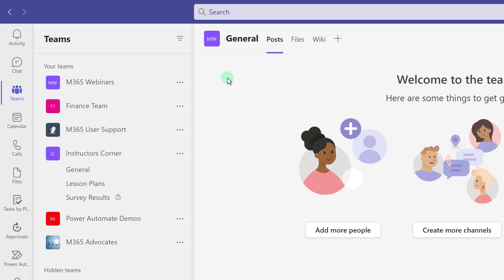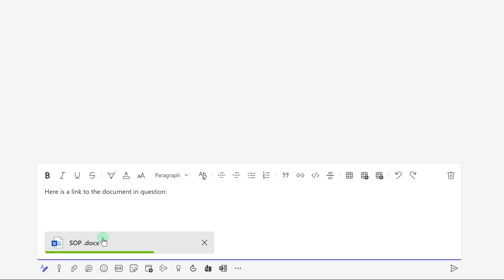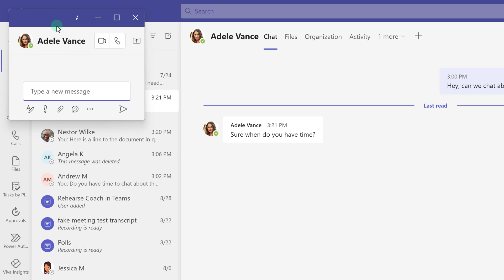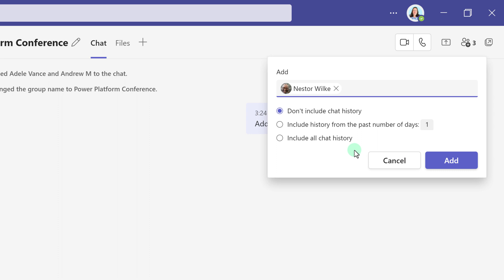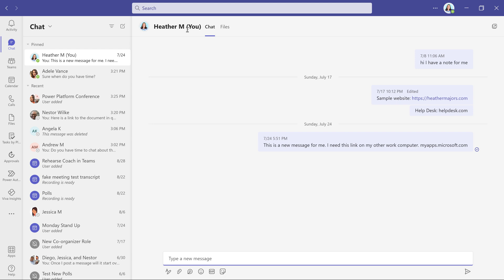Microsoft Teams Chat | Tips and Tricks You Need to Know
This tutorial will demonstrate how to use chat in Microsoft Teams. The major benefit of chat is that conversations are private. This video will demonstrate some tips and tricks, such as using the chat pop-out feature, creating a chat group in Teams and renaming it, and using chat with self in Teams.